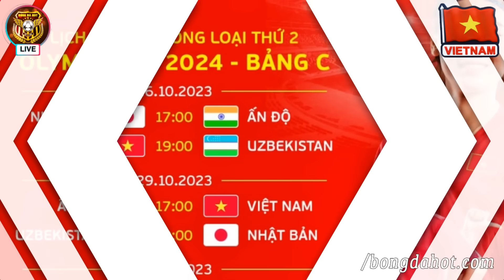🔴Trực Tiếp Bóng Đá Hôm Nay 1/11: Nữ Việt Nam vs Nữ Nhật Bản | Hy Vọng Mong Manh Cho Kết Quả Điên Rồ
🔴Trực Tiếp Bóng Đá Hôm Nay 1/11: Nữ Việt Nam vs Nữ Nhật Bản | Hy Vọng Mong Manh Cho 1 Kết Quả Điên Rồ.
► Bóng Đá HOT - Kênh chuyên cập nhật thông tin về Đội tuyển Việt Nam tại các giải đấu trong nước, quốc tế: Giao Hữu, V.League, vòng loại World Cup, Sea Games, AFF Cup.
Đăng ký MIỄN PHÍ nhận video cập nhật tin mới nhất:
 * Bóng Đá HOT cập nhật liên tục tin mới nhất về BĐ Việt Nam !
► Nguồn tin:
► Kênh Bóng Đá HOT tuân thủ luật bản quyền và sử dụng hợp lý luật Fair-Use
► Kênh Bóng Đá HOT không sở hữu tất cả tư liệu được sử dụng trong Video này. Mọi vấn đề vi phạm chính sách, luật bản quyền hay nguyên tắc cộng đồng hoặc hợp tác kinh doanh xin liên hệ trực tiếp với Bóng Đá HOT qua email: . Cảm ơn sự thấu hiểu của bạn và chúng tôi mong được hợp tác để cùng nhau phát triển
© Bản quyền thuộc về Bóng Đá HOT
 ☞ “Do not Reup”